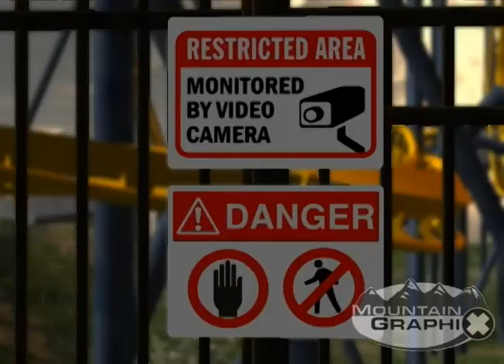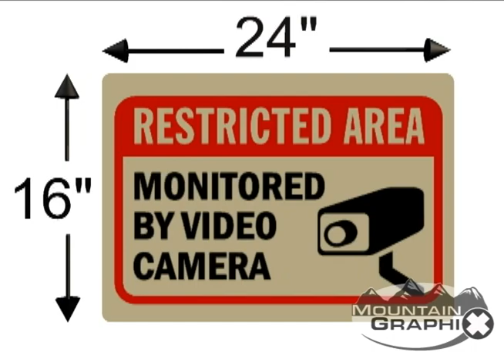Mountain Graphix: Rollercoaster Accident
Signs are posted around the entire perimeter of the roller coaster amusement park ride warning visitors not to trespass. The cars on ride may exceed 70 mph and hang below the track making it very difficult to judge the trajectory of the train. A young man loses his baseball cap on the backside of the ride and decides to retrieve it on his own. Despite the warning signs his cap, he jumps the 8 foot fence and runs directly into the path of the oncoming train. The incident is witnessed by 3 people, including one park staff member.